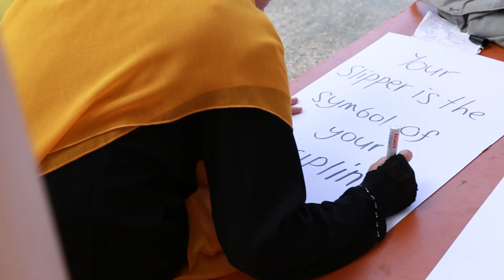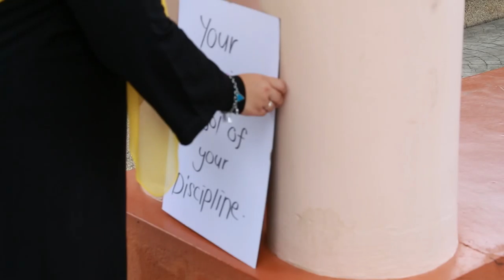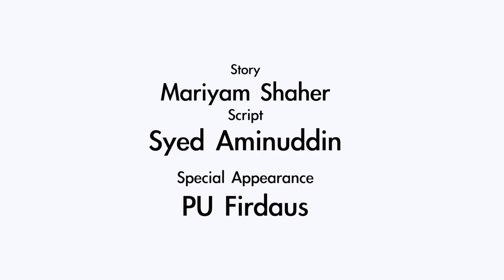Short Film - Turn Over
"Your slipper is the symbol of your discipline."
 Let's spread the kindness.